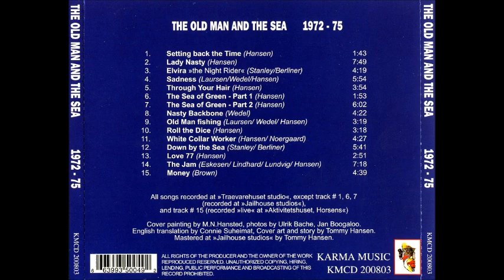The Old Man & The Sea - 1972-75 (DENMARK, Heavy Prog Rock)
I´M NOT MAKING MONEY WITH ANY OF MY VIDEOS.

01 Setting back the time
02 Lady Nasty
03 Elvira (The night rider)
04 Sadness
05 Through your hair
06 The sea of green — Part 1
07 The sea of green — Part 2
08 Nasty backbone
09 Old man fishing
10 Roll the dice
11 White collar worker
12 Down by the sea
13 Love 77
14 The jam
15 Money
LINE-UP: Ole Wedel — lead vocals, percussion
Benny Stanley — guitar
Lasse Laursen — guitar (02, 04, 05, 08-11, 13)
Tommy Hansen — organ, keyboards
Knud Lindhard — bass, vocals
Erik R. Halager — bass (04, 05, 08, 09, 11, 12)
Frederik Hansen — guitar (07)
Roar Eskesen — drums (14)
John Lundvig — drums, guitar (14)